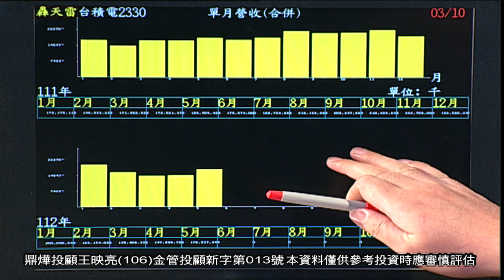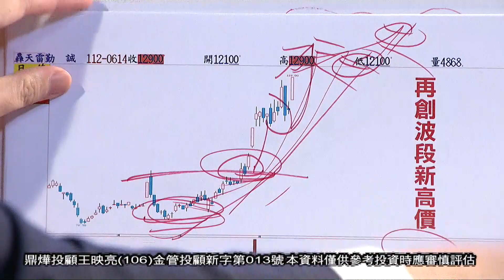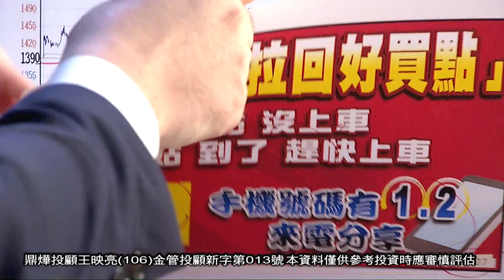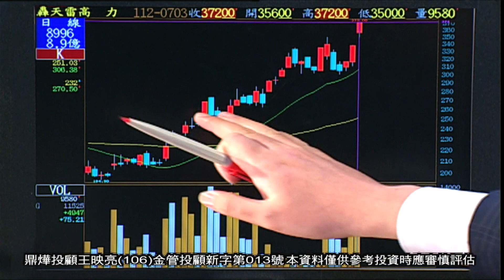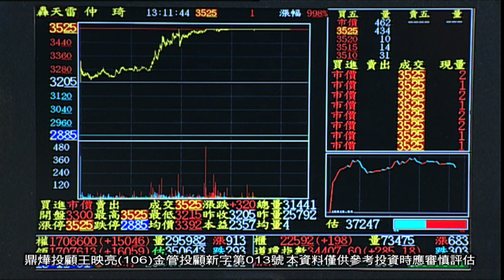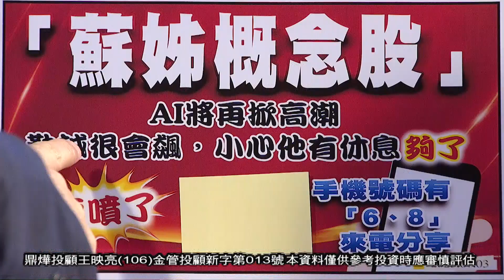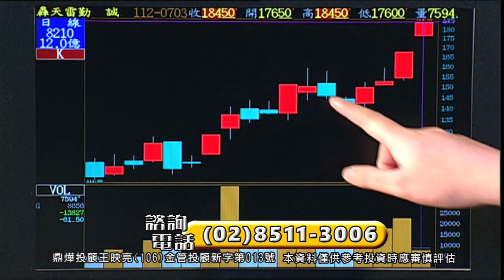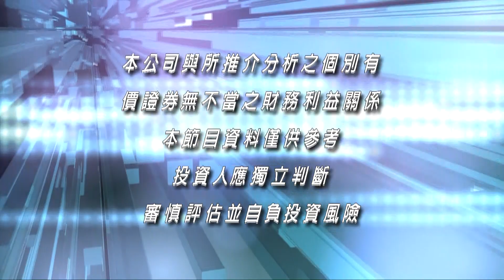20230703映亮華爾街 王映亮分析師